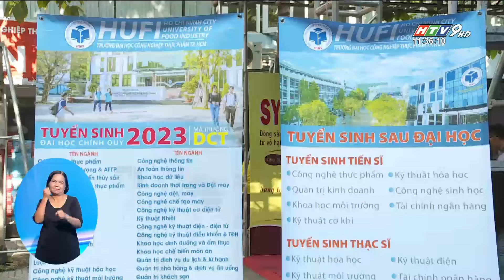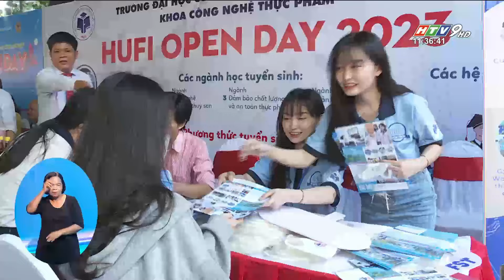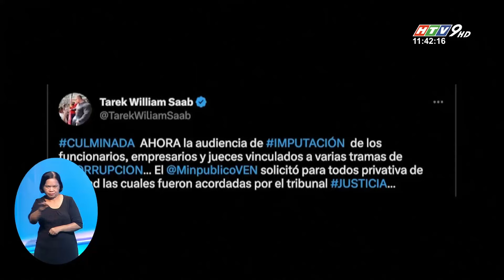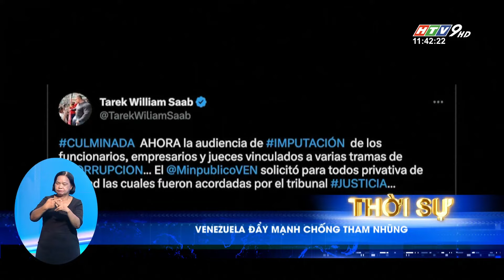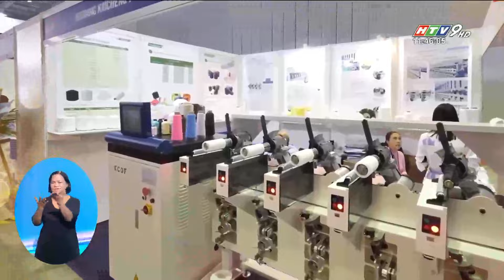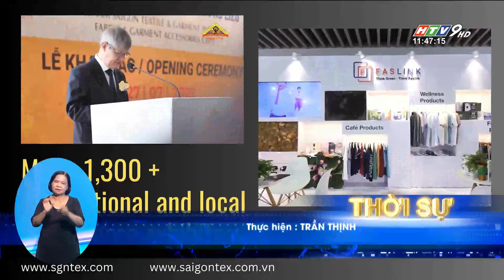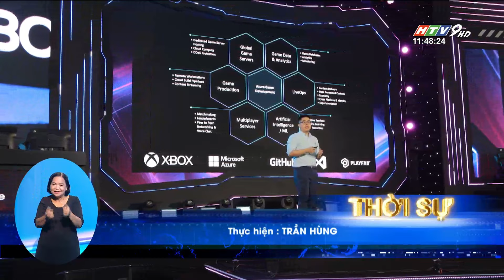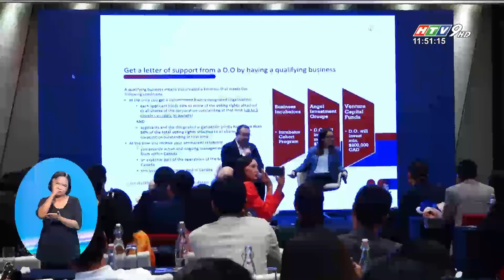Bản tin trưa 3/4/2023 | CHẤM DỨT GIẾT MỔ GIA SÚC THỦ CÔNG TẠI TP.HCM | HTV Tin Tức